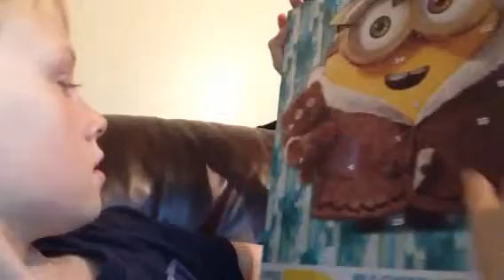Day 6 eating my advent calendar chocolate